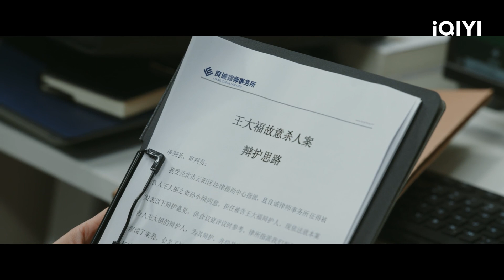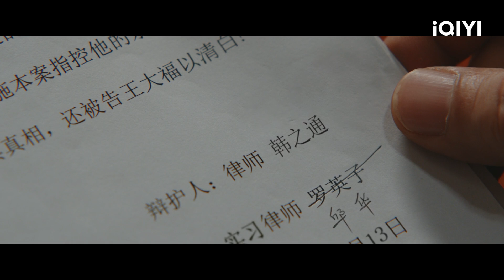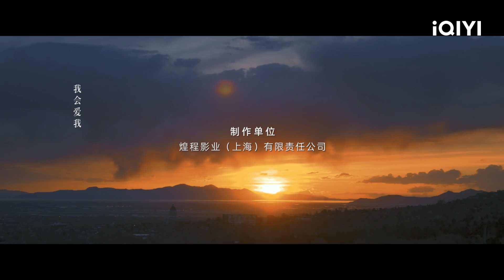【FULL】热依扎功劳被抢！拽姐默默反击！ | 无所畏惧 The Fearless EP05 | 热依扎 王阳｜❤︎ 爱奇艺心动剧场 ❤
主演：热依扎 王阳

【剧情简介】罗英子（热依扎 饰）做梦也没想到，顺风顺水二十八年的她，竟然翻到了阴沟里。这天是丈夫刘铭的三十岁生日，自己的律师资格证又考到了手，本以为是个好日子，她精心准备了一桌饭菜，却在家中枯等了一夜，刘铭走了，丢弃了一切往日恩情，挽着她的闺蜜温莉出了国，还卷走了所有夫妻共同财产，只给罗英子留下了一屁股还不完的巨额债务。刘铭的背叛像一块重石，顷刻间将罗英子美好的生活砸得粉碎，她紧紧拽住唯一的救命稻草，刚刚到手的律师资格证，孤身进入良诚律所，成为一名新人律师，在阻碍重重的道路上勇敢前行。